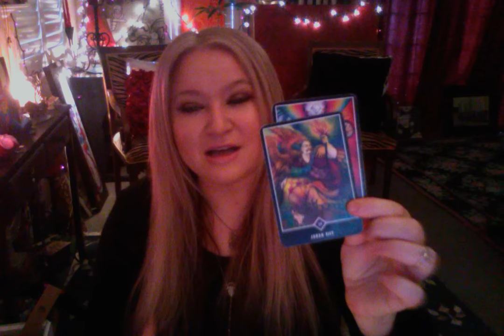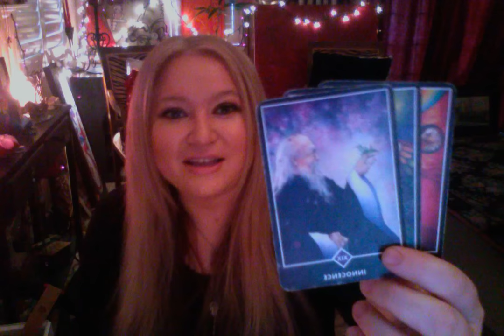Horoscope March 22 2016 Building to Full Moon Lunar Eclipse